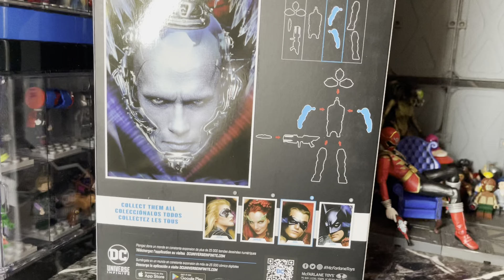Mcfarlane Toys DC Multiverse Batman & Robin: Robin action figure review (Mr Freeze build a figure)